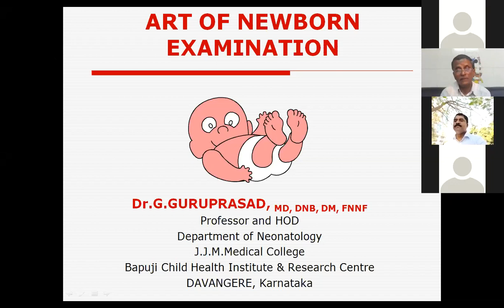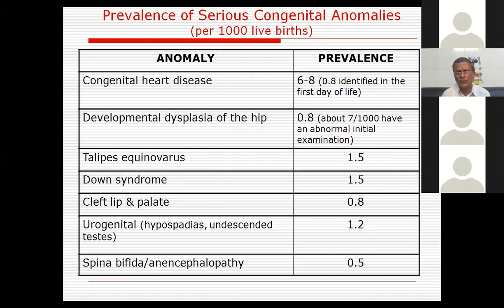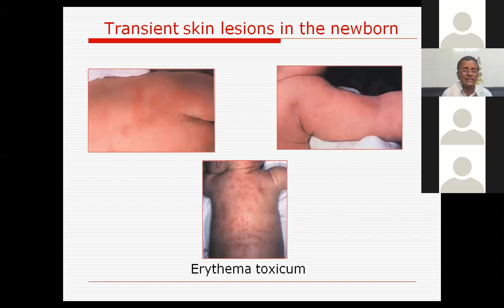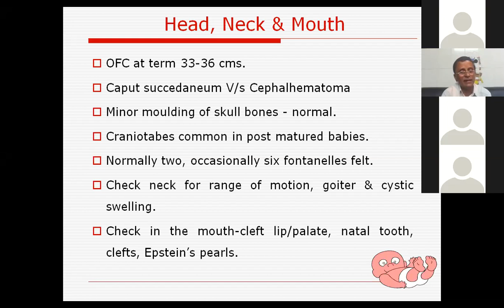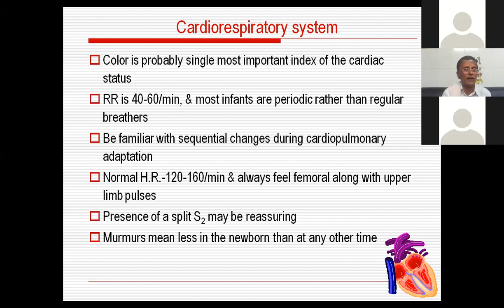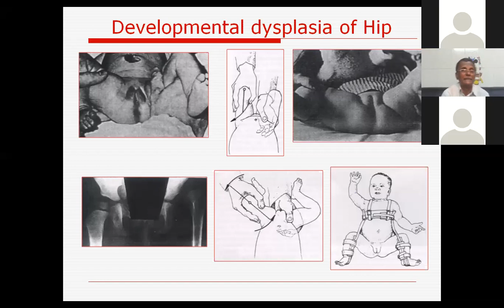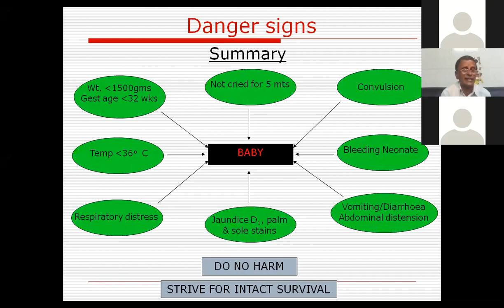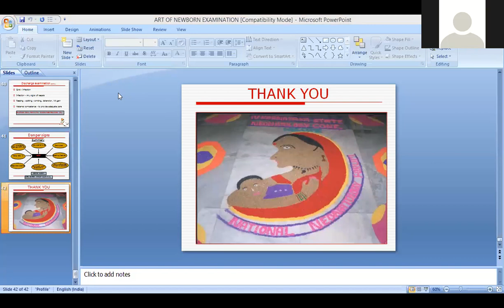EPISODE -2 Topic-1 Art of Newborn Examination Speaker -1 Dr.G.Guruprasad & Team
National Neonatology forum Karnataka chapter “NEO- Master E-class
Topic-1 Art of Newborn Examination  Speaker -1 Dr.G.Guruprasad & Team